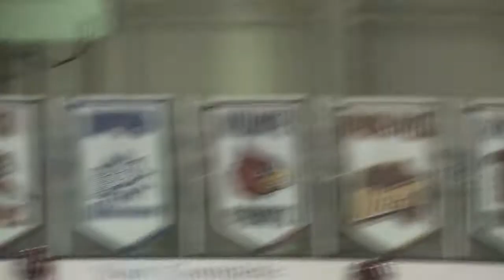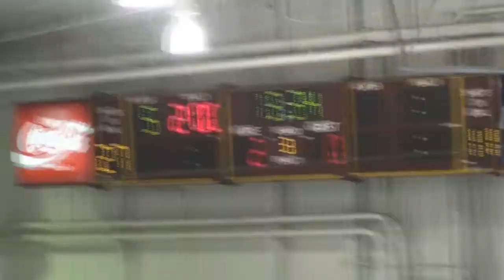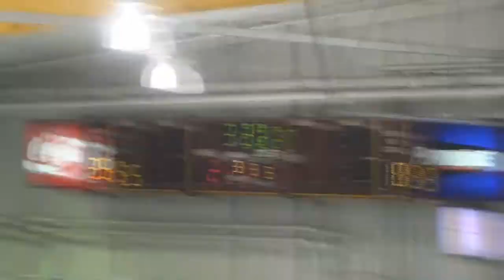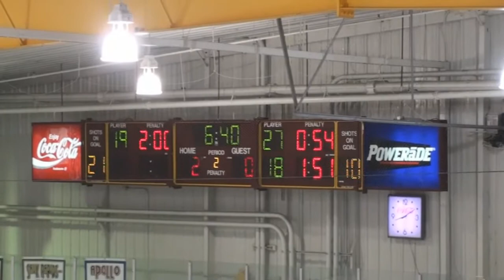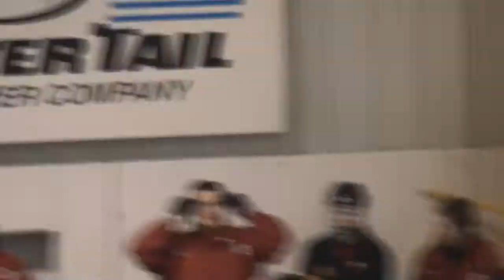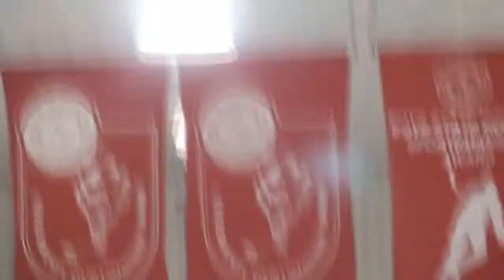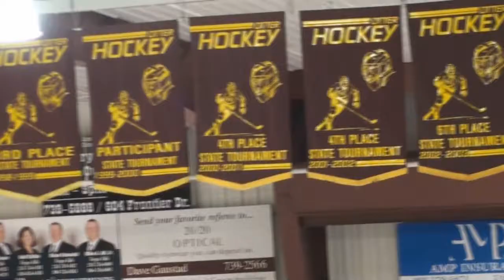Mankato West boys hockey v Fergus Falls Dec 27 2009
at Fergus Falls.  Final: 2-2.